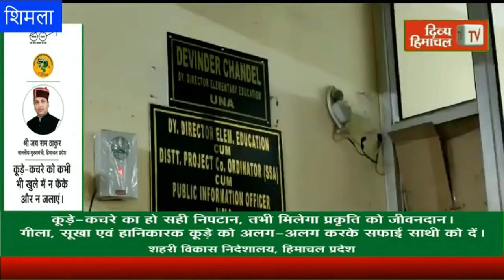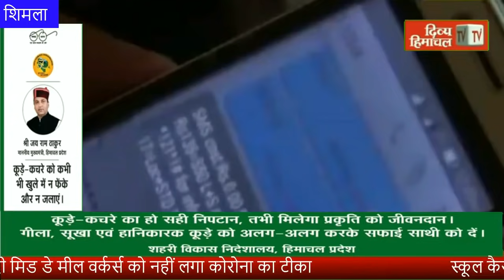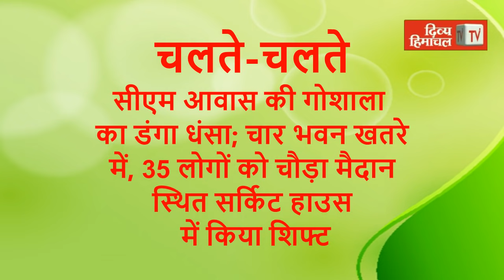Divya Himachal TV: न्यूज़ बुलेटिन : 29 जुलाई 2021